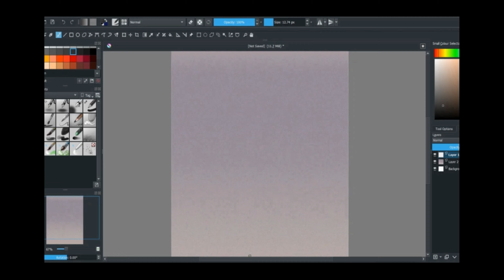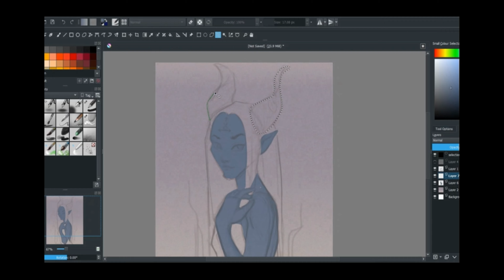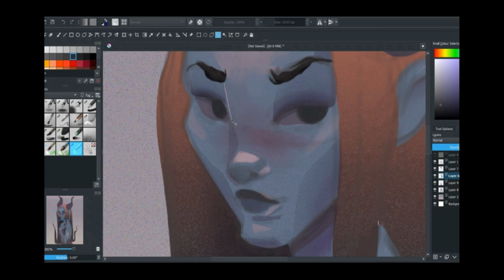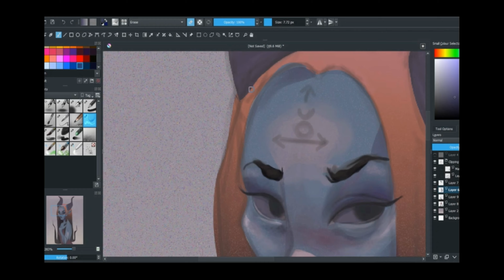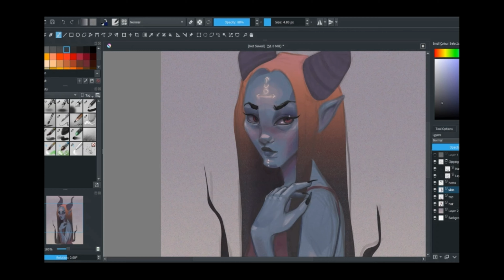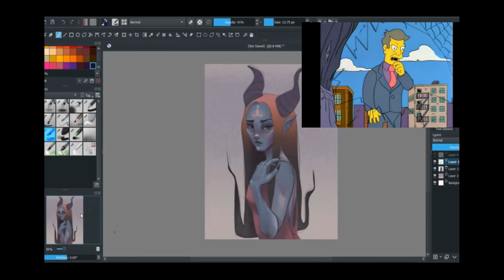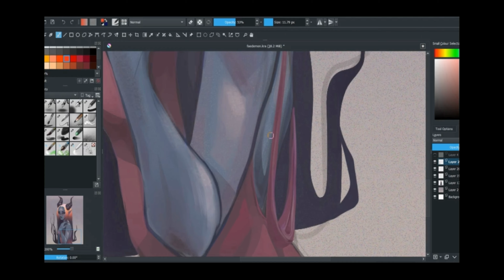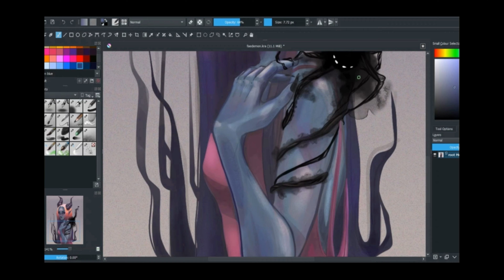SATANIC PANIC! | Demon girl speedpaint | Krita digital painting | Voiceover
Hey! It's Gemma back with another digital art speedpaint.
Grab a hot drink, relax and lets chat about making art, the satanic panic, true crime podcasts, a splash of demonology and what to do when you don't know what to do!  Few thats alot.

Would love to know what your favourite podcast is!

Supplies:
Arists 13.3 Pro XP Pen drawing tablet